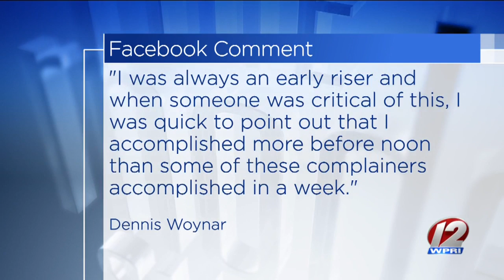The Rhode Show - RSBuzz - Morning Routine - 5/1/19